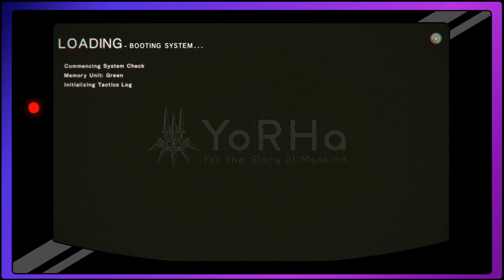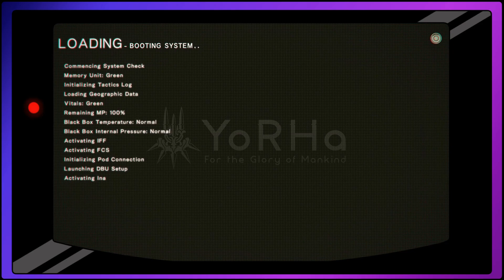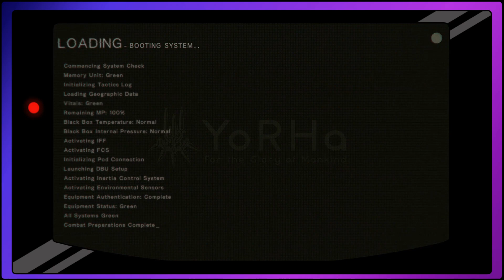MEMORIES FOR EMIL - Nier: Automata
What is Emil trying to remember?